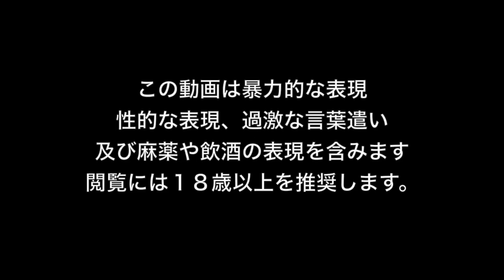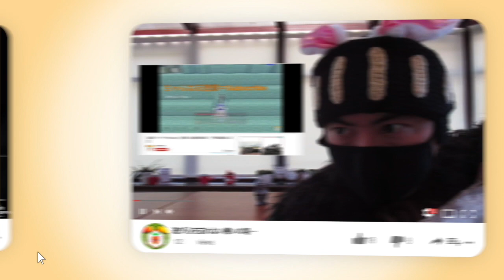【プレデター】日本語公式新情報！武装やクラスが詳細に判明！13金の会社が送る最高傑作！！【Predator Hunting Grounds】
📺ラビットのバイオレジスタンス実況プレイ集はこちら（マスターマインドメインです）

⛄️当チャンネルが出資しているちらずアート最新作「雪女 YukiOnnna」ラビットがエンディングに出てるゲームがこちら

『プレデターハンティンググラウンズ  (Predator Hunting Grounds)』 解説
本作は強力な宇宙人であるプレデターvs人間（特殊部隊）の非対称型アクションシューターゲーム。開発は13日の金曜日（フライデー１３）のIIIFonic。プレデターは1987年のシュワルツネッガー主演の映画「プレデター」に出てくるエイリアンで、地球には人間を狩に来ている。光学迷彩やレーザー砲などの強力な武装に加えて高い身体能力を持つのが特徴だが、目が退化しているのか人間の可視光は見えず、サーモグラフィーの様な視野を持つ。

販売はソニーインタラクティブエンターテイメント（SIE)で、発売は2020年を予定しており、プラットフォームはPS4を予定している。

メンバー特典：メンバー専用のツイッターグループに参加可能、毎回の感謝サムネに名前を紹介、特製スタンプの使用、メンバー専用配信、プレゼント企画でプレゼントが優先的に当たります。詳しくは上記のリンクを参照ください。